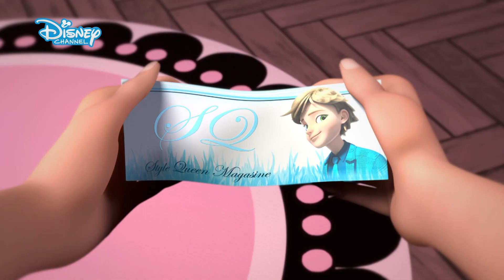As Aventuras de Ladybug: Optigami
Os malvados planos do Sombra-Traça para descobrir a identidade de Ladybug vão um passo mais longe, com olhos por todos os lados.